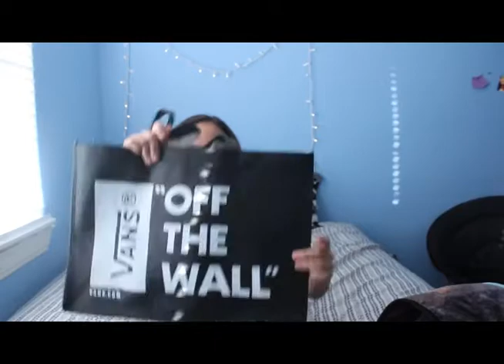MINI HAUL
heyyy guys it's Erica and today i am doing a mini haul yesterday I went shopping with my dad so i thought I would show you guys what I got.
Questions You May Want To Know:
What editing software do you use?Adobe Premiere Pro cs6